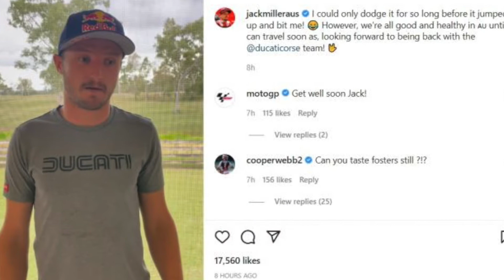MotoGP | Miller In A Race To Make First Test 2022 | MotoGP News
motogp is going into a new generation in motogp 2022 this year I will be bringing you Motogp News and all other things Motogp. I think motogp 22 it will be full off  Motogp Highlights and  look forward to bring you Motogp Live on this motogg youtube tv channel called Motogp Mac

Motogp Today Is like a big drama show and I walked to talk about Motogp Youtube and there is no better time  in MotoGP22 I look forward to sharing Motogp results and motogp 2022 updates in 2022
I will also cover motogp 2022 teams, motogp 2022 test, motogp 2022 riders, motogp crash on this  motogp youtube channel and upload as much as possible throughout the motogp 2022 season
If you cant see motogp live today then make sure you check out the motogp highlights today and motogp news today. Moto GP Mac will be the best place to get motogp news update, motogp results live for every motogp addict youtube

Please like and subscribe to my channel and if you would like to see me on camera when doing my showing then help me get to 5000 subscribers in 2022 or get me on the Crash Podcast with Keith Huewen